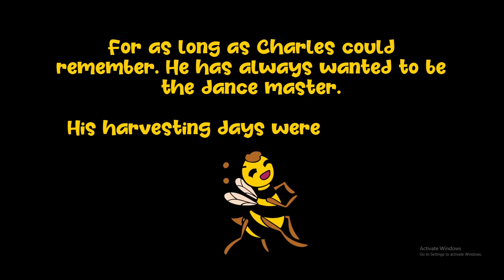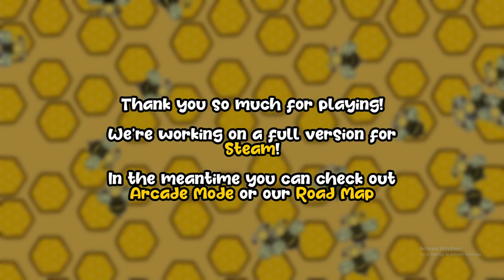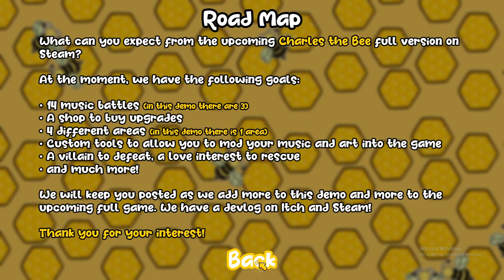Charles the Bee - Steam Next Fest: October 2023 Demo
Charles has always dreamed of one day becoming a master dancer. The only thing in his path? The cost! Charles must harvest pollen until he has defeated the biggest and baddest dancers around in the world. Can he be the very best? That no one ever was? Its up to you!

The full version will have mod support for custom music, artwork and note charts, complete with a tool that can help you make the note charts as well.

Coming to Steam in November 2023